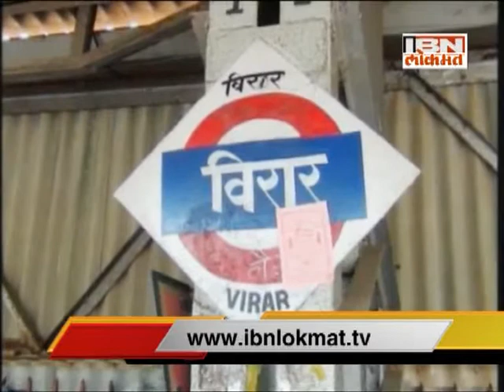IBN Lokmat 'MAHARASHTRANAMA' 21 Nov. 14 (Full News Bulletin)